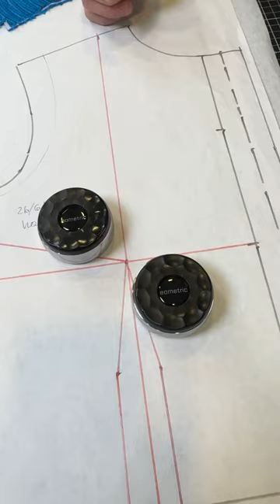EOMETRIC PATTERN WEIGHTS